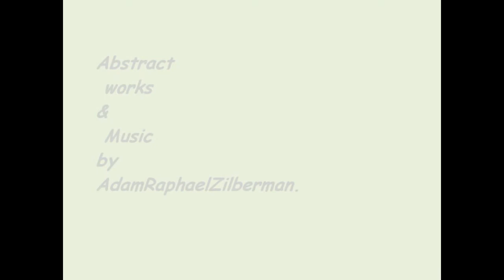Abstract .l. - Piano by AdamRaphael Zilberman.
A slideshow of Computer works escorted by a Piano tune entitled:  'Preface'  by Adam Raphael Zilberman.